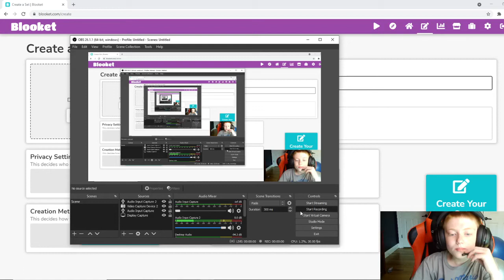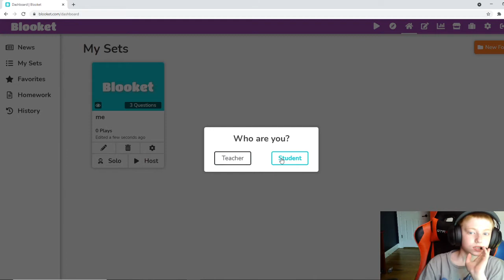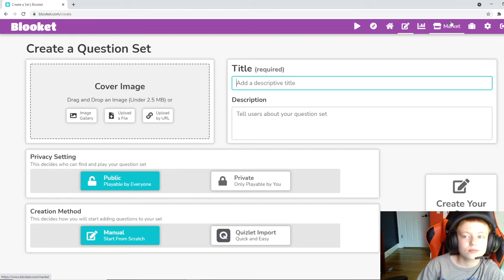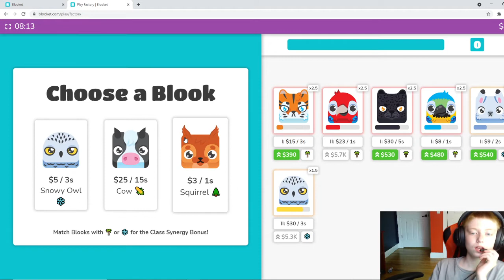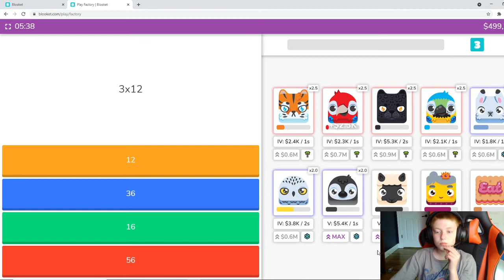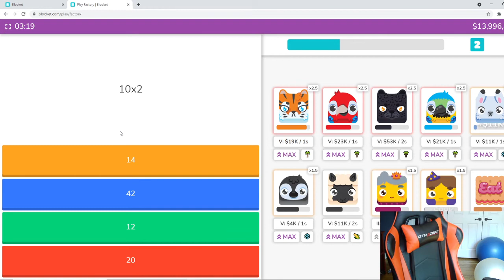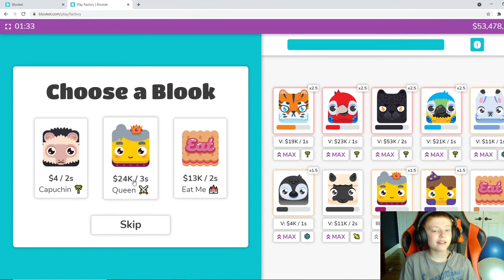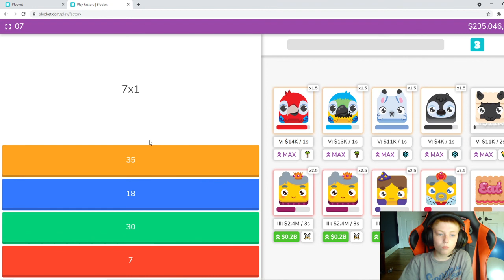I Made $300 Million Dollars play Blooket